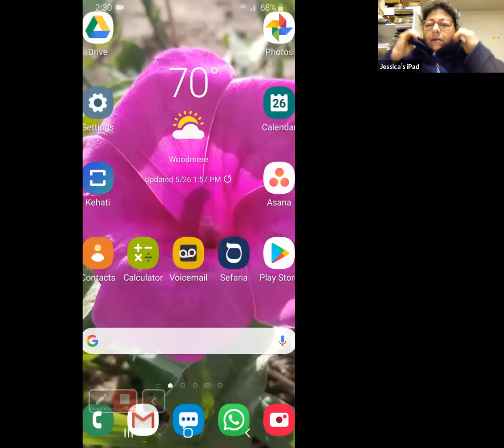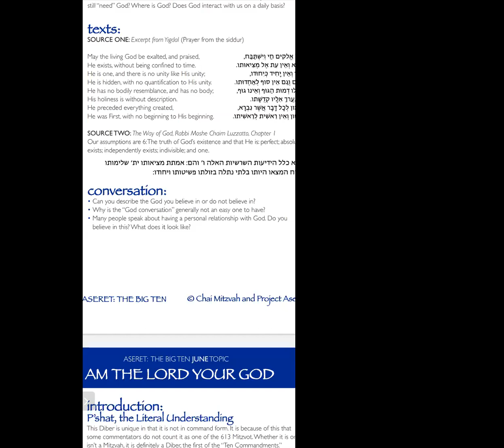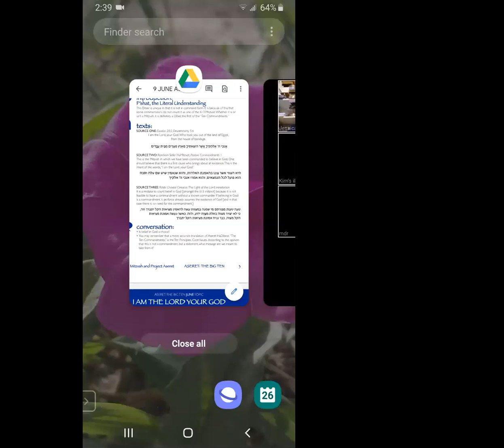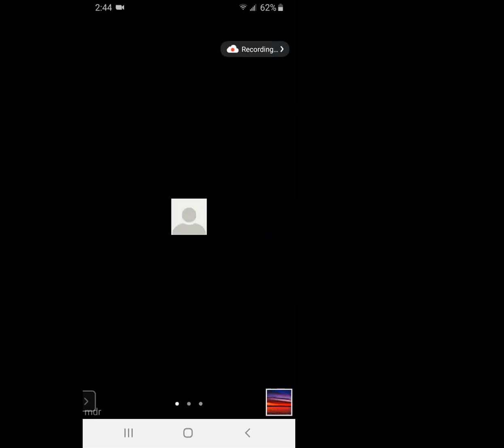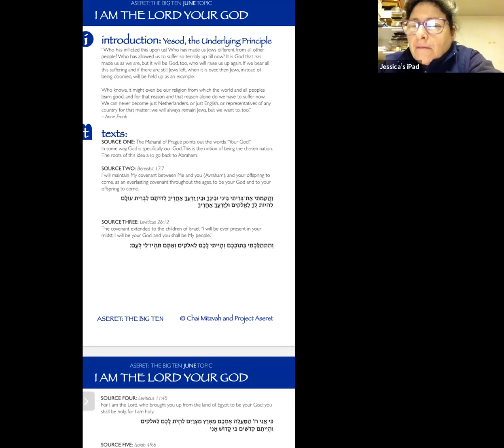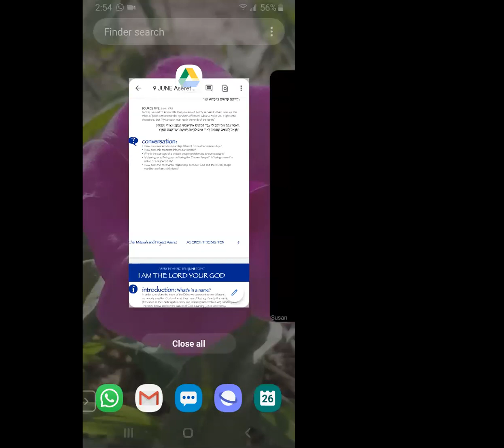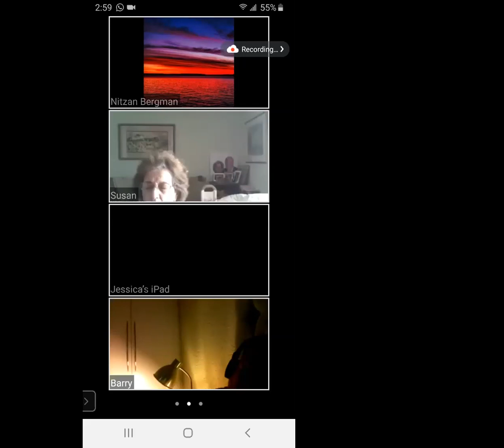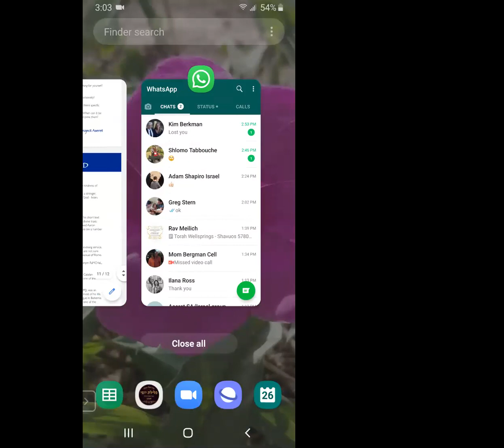I am HaShem 1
The Ten Commandments as Core Values